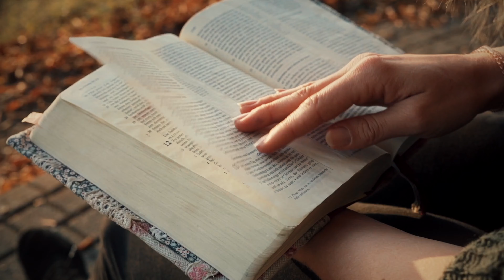BibelStudienKolleg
Und du?

Infos zum BSK unter:
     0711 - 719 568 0